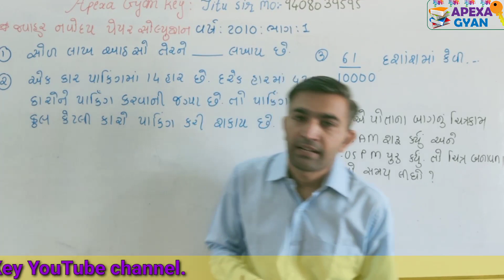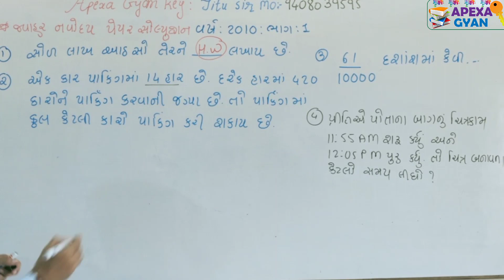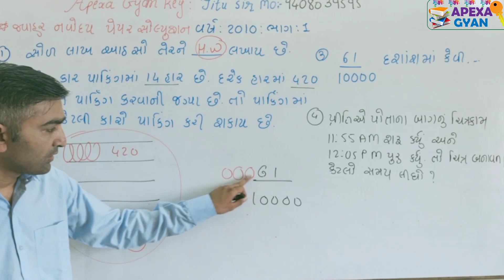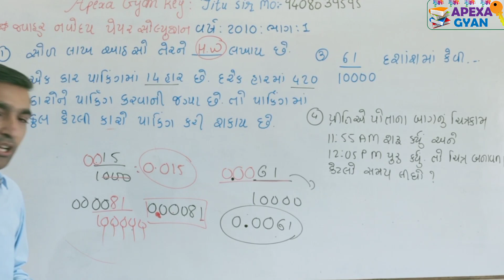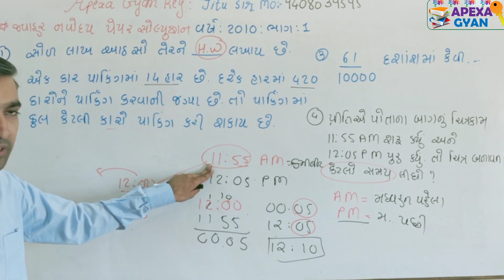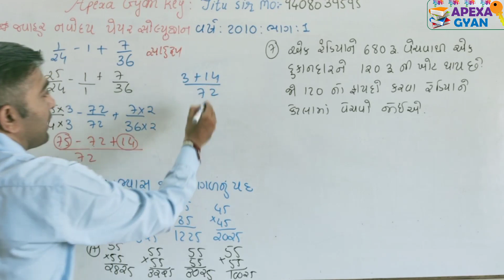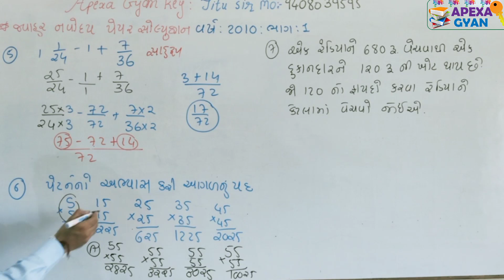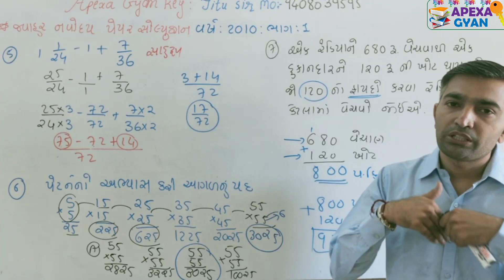Javahar Navoday || પેપર સોલ્યુશન વર્ષ-2010 || ભાગ -1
જવાહર નવોદય વિદ્યાલય પેપર સોલ્યુશન વર્ષ -2010 ભાગ-1ના ગણિત નાં તમામ દાખલા રીત સાથે સમજૂતી આપવામાં આવી છે.
વધુ વીડિયો જુઓ વર્ષ 2007 અને 2008 ના પેપર સોલ્યુશન..જોવા નીચે ક્લીક કરો